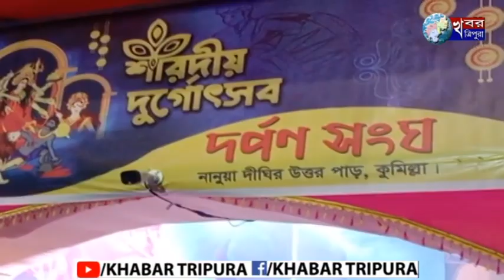প্রতিবেশী রাষ্ট্র বাংলাদেশের দুর্গাপুজো